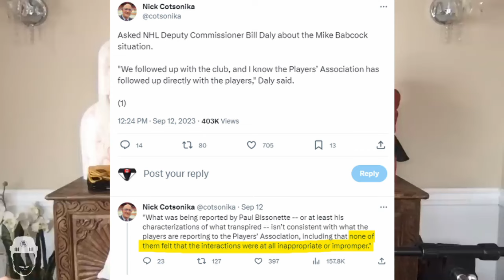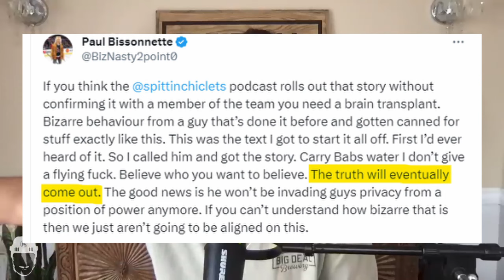How STUPID is Paul BISSONETTE of Spittin' Chiclets?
NHL coach Mike Babcock bullying players in Columbus again? Bissonnette of Spittin' Chiclets tells Babcock to smarten up and act like a decent human being.